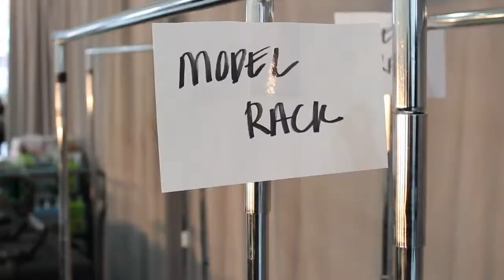Betsey Johnson I NYFW Fall 2013 | easihair pro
I Rodney Cutler is behind the scenes with easihair pro at Betsey Johsnon NYFW Fall 2013.